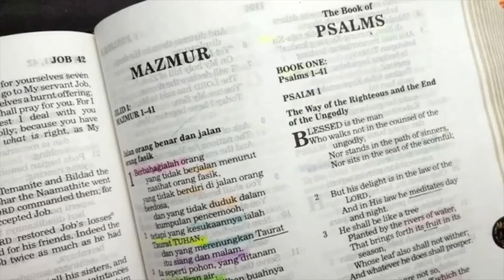Kenapa dalam PB ditulis Tuhan, bukan TUHAN? - Tanya Jawab Alkitab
Penggunaan kata “Kyrios” untuk YHWH (Septuaginta) dan juga Yesus Kristus (PB), memastikan kepada kita, bahwa : Kristus yang disebut Tuhan dalam PB adalah juga TUHAN dalam PL. Nama “Yesus” dalam bahasa Ibrani adalah “Yehoshua”, atau “Yeshua” dalam bahasa Aram. Nama “Yesus” memiliki arti “YHWH yang menyelamatkan”.